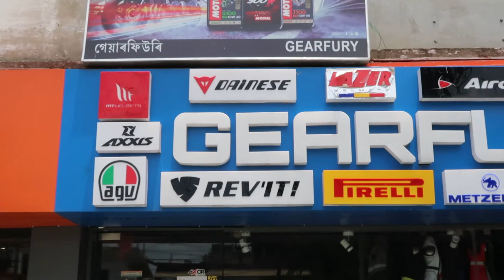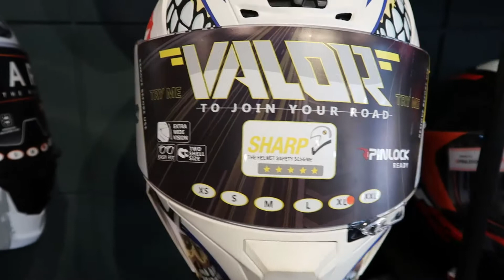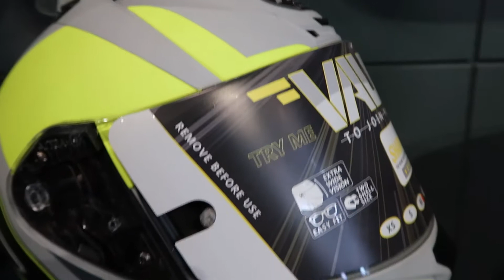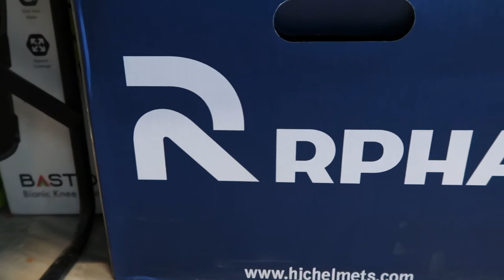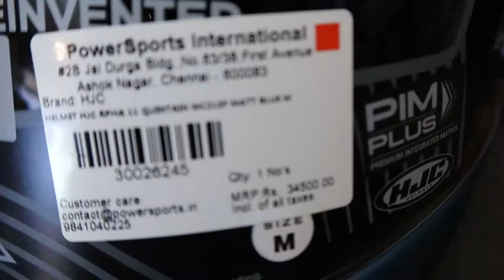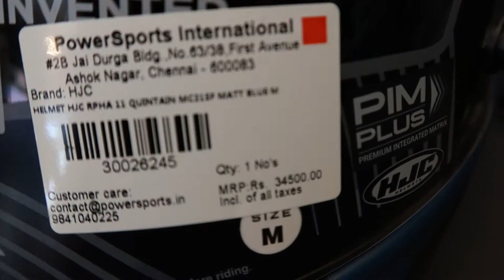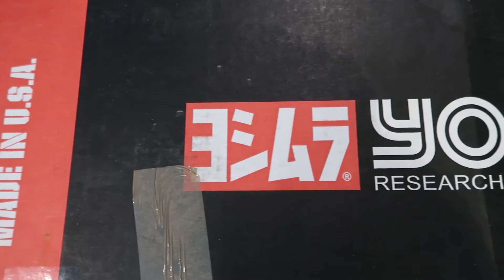Best Place to buy RIDING Accessories / HELMET /JACKET/BOOTS/IN GUWAHATI ,KHANAPARA JAYA NAGAR